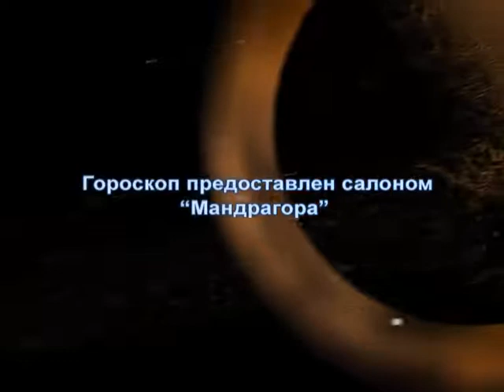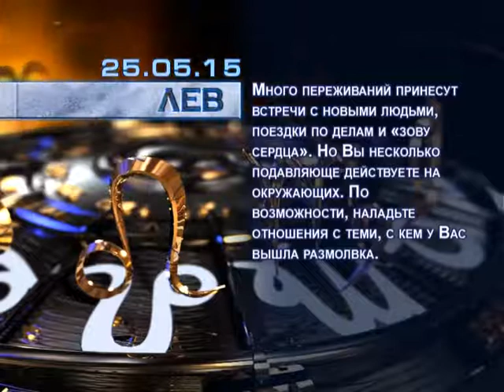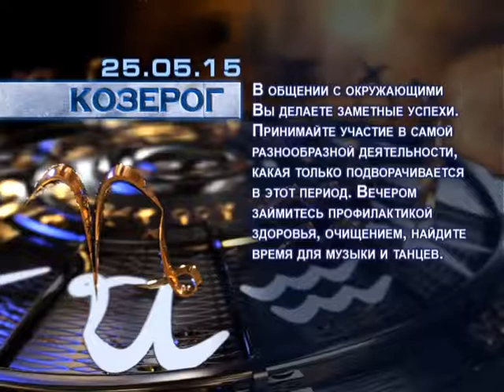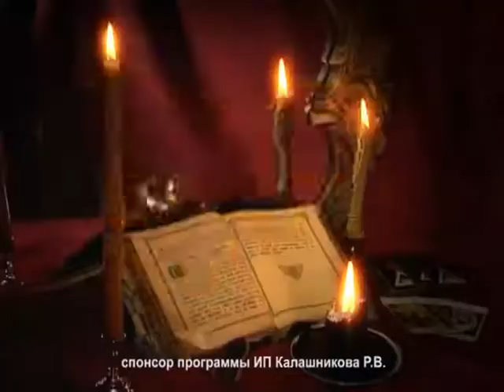Гороскоп на 25 мая